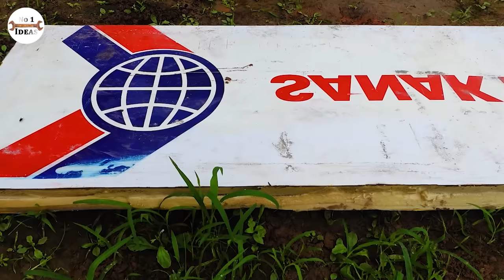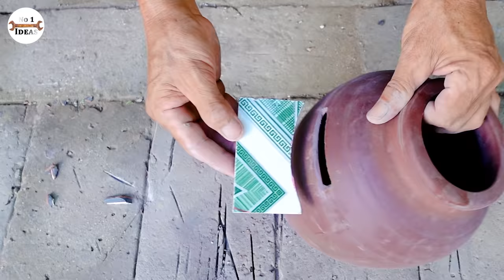What an amazing mini scene! A masterpiece waterfall aquarium from cement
The “House in house” idea is a masterpiece waterfall aquarium made from cement. The little house among the aquarium will make your home fresher and more peaceful.
Materials: brick, cement, soil, marble tiles, PVC pipe, bamboo, formex, clay jar, pebble, paintbrush
Paint color: white, orange, blue, violet, yellow, gray, red